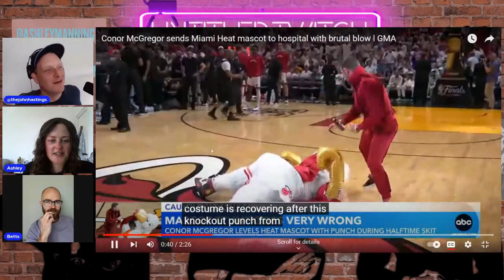party one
BEST EP EVER